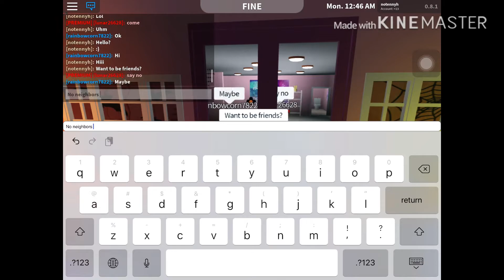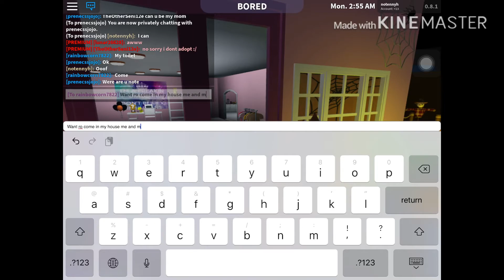ROBLOX bloxburg / FINDING BEGGARS PRETENDING TO BE POOR! / 100 subs special